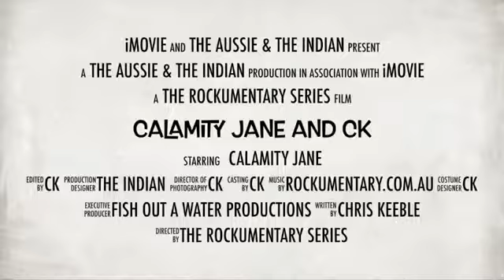The Aussie and The Indian - Promo vid